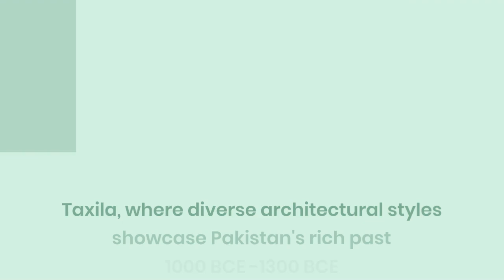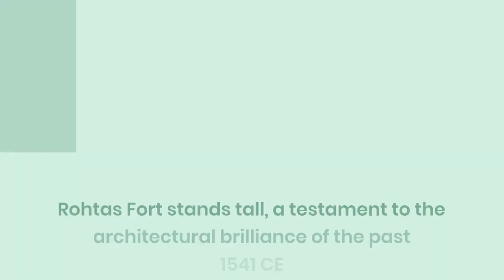Pakistan's Ancient Archaeological Treasures Episode 11 Explore with BOOM555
This is the 11th Episode on Archaeological sites of Pakistan. The total of 14 vlog series covers different aspects of Pakistan untapped diversity.

Discover the incredible diversity of Pakistan's archaeological heritage in this fascinating journey through time. Fromthe ancient urban centers of the Indus Valley Civilization, like Mohenjo Daro and Harappa, to the Buddhist monastic complexes of Taxila and Takht Bahi, Pakistan is home to some of the most significant historical sites in the world. Among these are UNESCO World Heritage Sites such as the ruins of Mohenjo Daro and the awe-inspiring Makli Necropolis, each offering a glimpse into the rich cultural and architectural history that has shaped this region.

Explore a range of sites, from intricately carved tombs like the Chaukhandi Tombs to early Neolithic settlements like Mehrgarh, showcasing a wide spectrum of architectural styles and historical significance. Whether you're a history buff or simply curious about the past, these sites provide a unique window into the ancient world.

CHECK OUT UPLOADED EPISODES (14 VLOG SERIES):-
Ep Episode 11: ARCHAEOLOGY = (Current)
Ep Episode 12: Next Episode (WATERFALLS): Pakistan's stunning landscapes are home to a diverse array of waterfalls, each offering its own unique beauty.